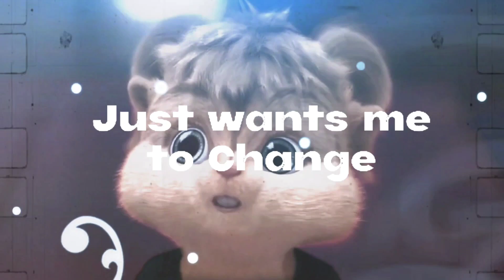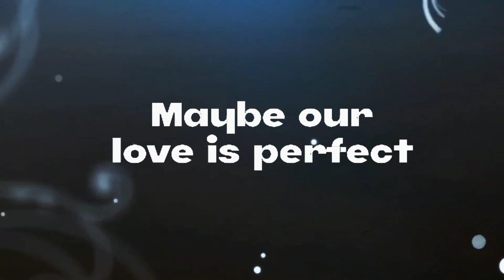Eleanor and knuckles Different Testing Video